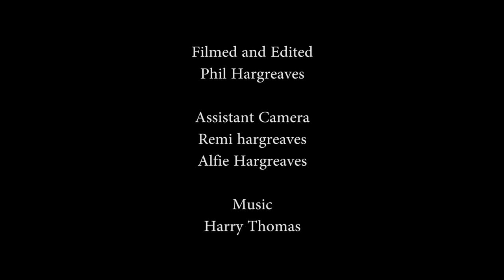Squad Spotlight - Under 13s - 2016/17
BIC TV made a surprise appearance at the under 13s training session on a very cold November Monday.